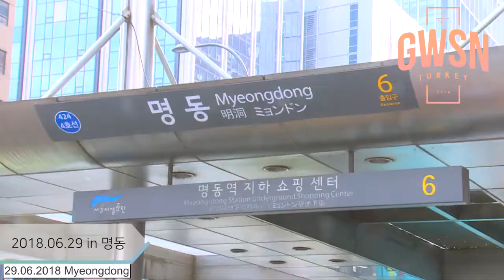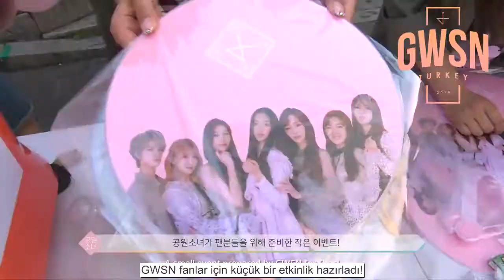[Türkçe Altyazılı] [BEHIND SCENE] 공원소녀 GWSN 버스킹 프로젝트 @명동 (Myeongdong Sokak Etkinliği)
Çeviri @GwsnTurkey Twitter sayfamıza aittir.

Videonun orjnalini GWSN Resmi YouTube Hesabı'ndan da izlemeyi unutmayın.